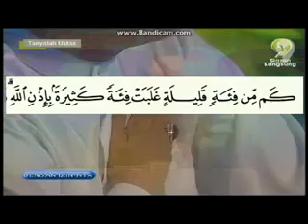sepotong ayat al quran dibaca ketika dalam kesusahan ustaz sharhan